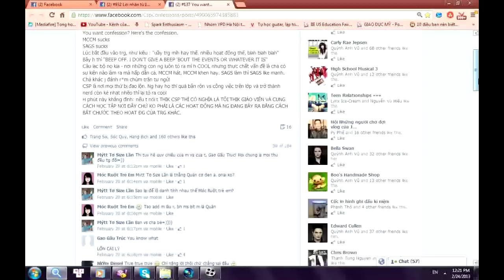DTA News số 4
DTA News được thực hiện bởi Đội tuyển Anh trường THPT Chuyên ĐHSP Hà Nội, là kênh song ngữ cập nhật những tin tức nóng hổi nhất trong trường.
Điểm tin chính trong tuần này:
1. Tập quân sự
2. Thầy cô thực tập
3. CSP Confessions
Clip số một có sử dụng hình ảnh trên facebook của CSP Confession.
Âm nhạc: David Foster - "Carol of the Bells" [Instrumental]
DTA News, produced by the English Squad of HNUE High School for Gifted Students, is a bilingual channel updating the latest news of our school.
Headlines for this week:
1. Military days
2. Apprentice teachers
3. CSP confessions
Clip number one used some pictures on facebook CSP Confessions